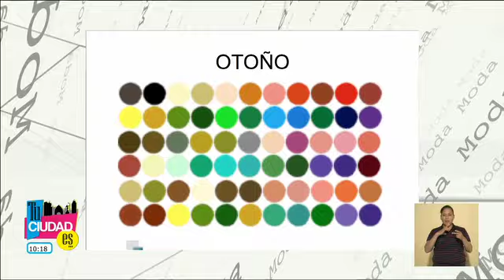"A la moda" Colorimetría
"A la moda" Wendi Crespi
Colorimetría.
Con: Desirée Navarro